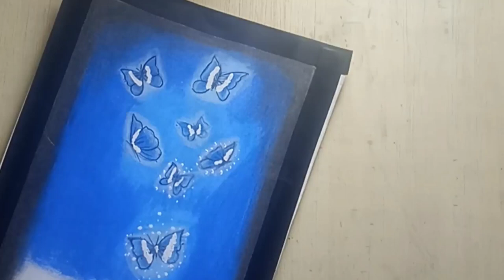Drawing with Oil Pastels / Step by Step||Magical Butterfly Scenery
Magical Glowing Butterfly Scenery ||Oil pastel drawing step by step